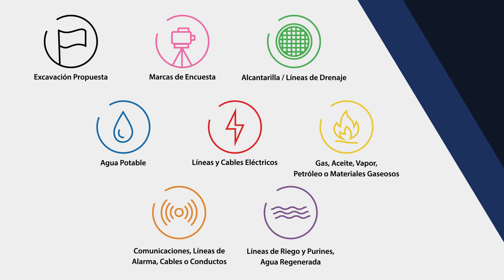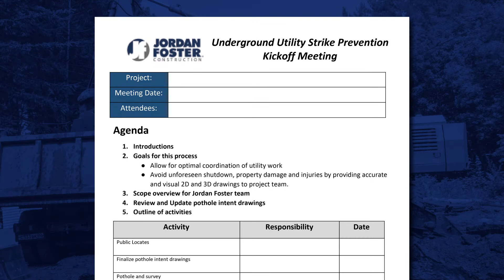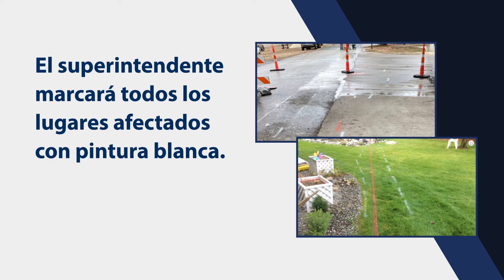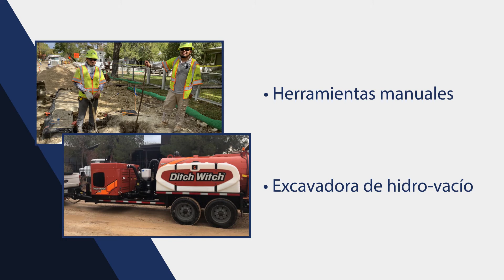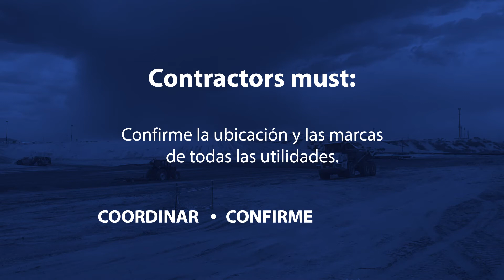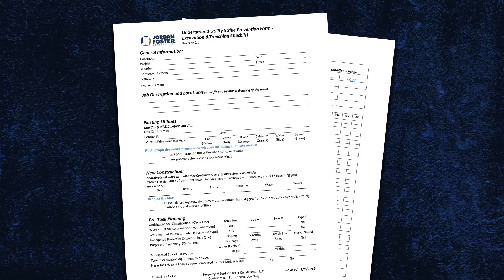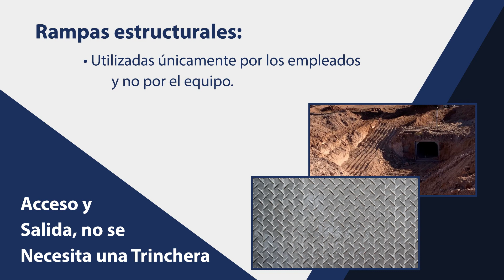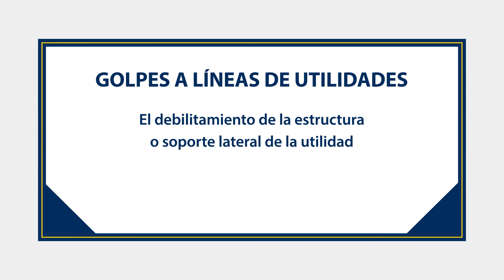JFC Underground Utility Strike Prevention Program (Spanish)